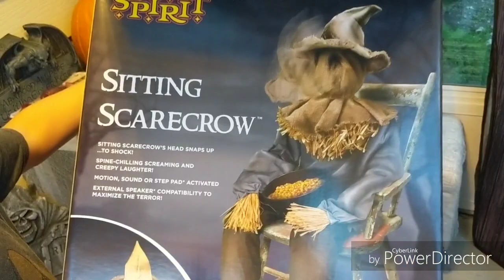Spirit Halloween sitting scarecrow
This is Mikey's favorite animatronic from Spirit Halloween.  It is called sitting scarecrow.  Hope you enjoy.